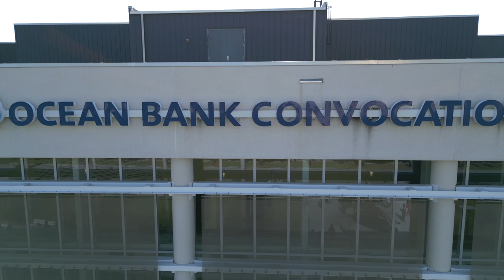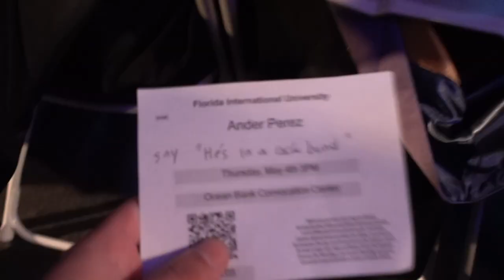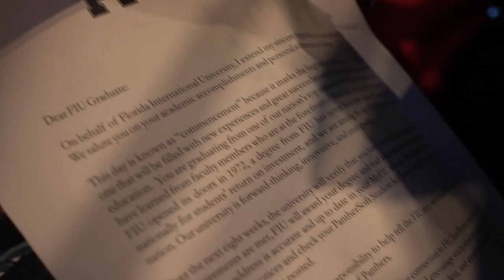I have a Master's Degree (FIU ℅ 2023)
Celebrate the culmination of an incredible academic journey at my FIU Master's Degree Graduation Ceremony in Communication Arts! 🎓 Join me in this special vlog capturing the pride, joy, and sense of accomplishment as I officially receive my master's degree. From the commencement ceremony to the heartfelt moments with friends and family, witness the highlights of this significant milestone. Here's to the next chapter!

Thanks for the description, ChatGPT.